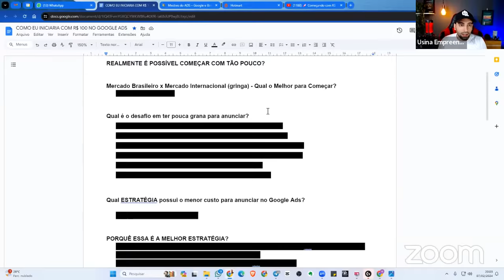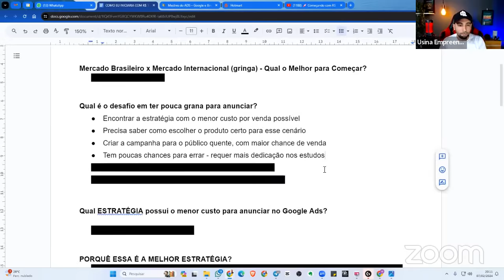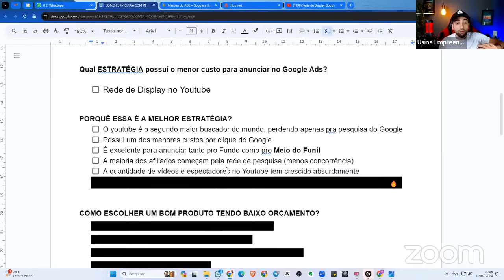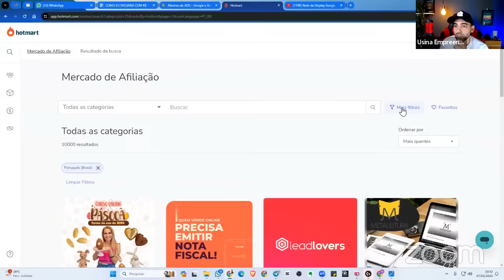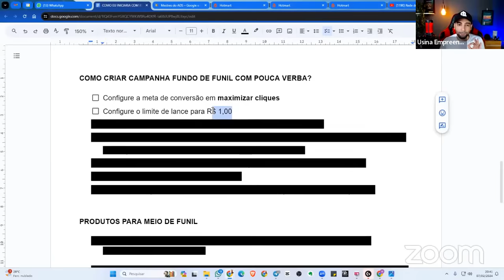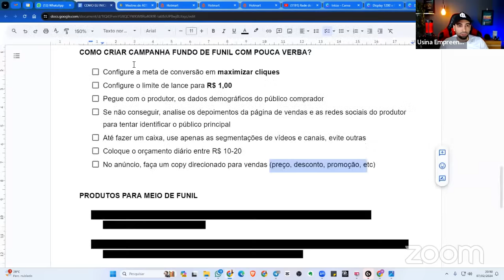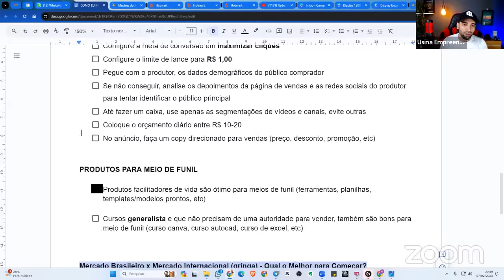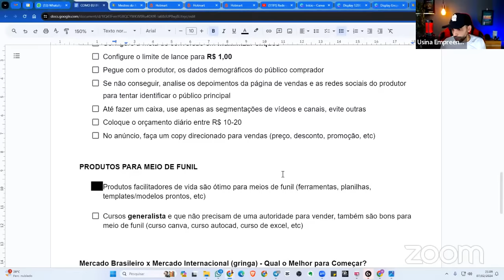🚀 Começando com R$ 100 no Google ADS para Afiliados em 2024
A Melhor Estratégia para Iniciar no Google ADS em 2024 🚀